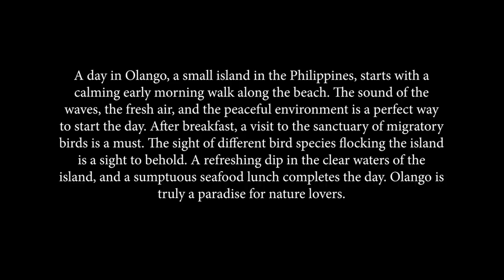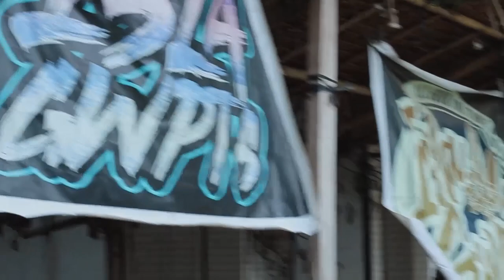OLANGO CEBU CITY (SUWAKI DAY)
ANG TINUOD NGA GWAPO SA OLANGO!!
A collaboration with Isla  Gwapitos in "suwaki" day!